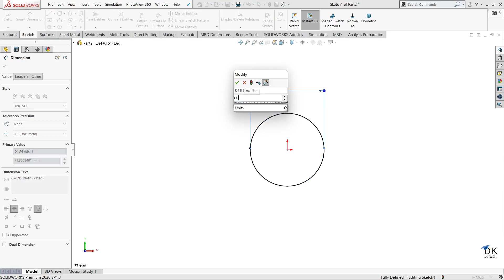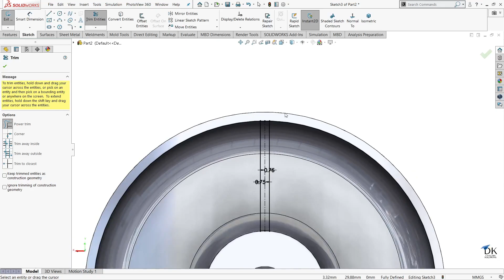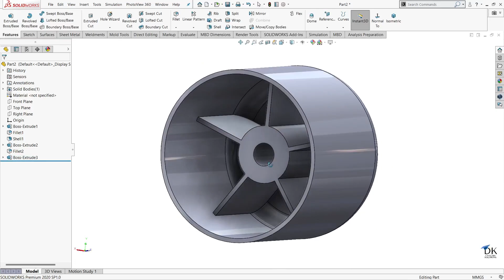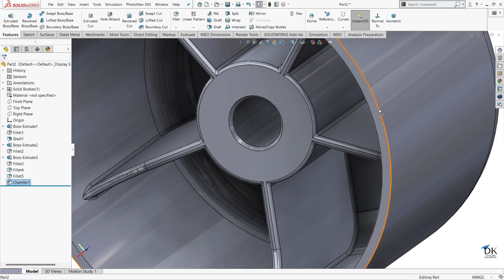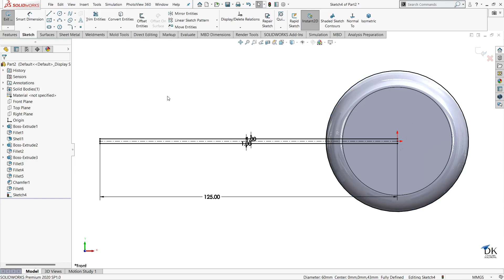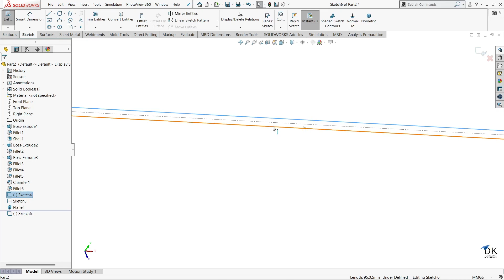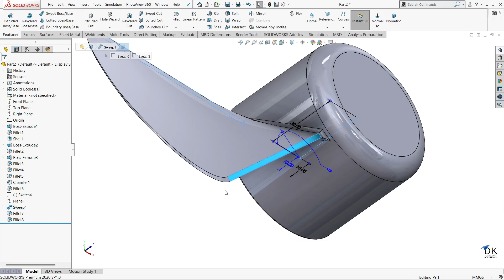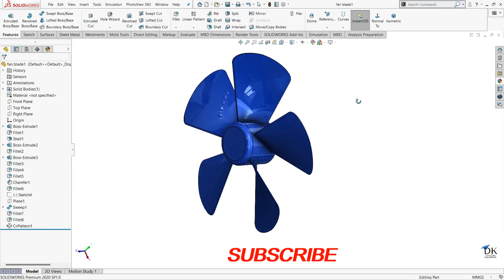How To Make ''Fan Blade'' In SolidWorks. Exercise No - 20